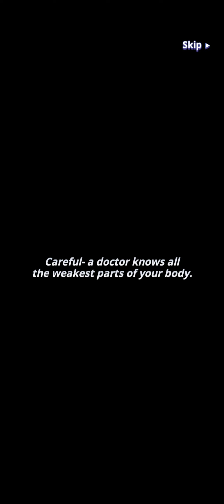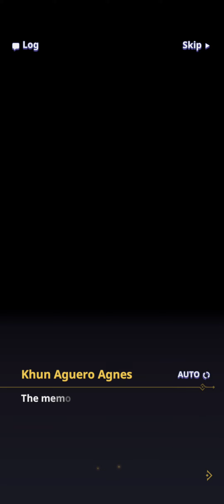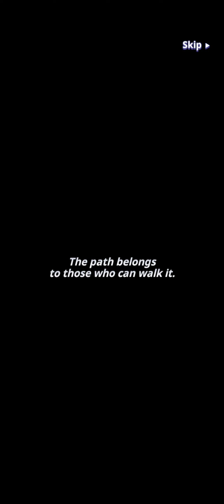Tower of God: NEW WORLD: Part X: The Administrator's Test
Just like the plot. Shame Khun didn't bring up how the failed Regular didn't suffer enough XD

Things are going just like the plot save a few additions like everyone picking a fight with the schemer, and his visit with Grey.

I wonder if we'll get a Compressed Rak as a playable character soon, considering he's been in his compressed state quite a fair bit throughout the webtoon.

Thinking now, we fought him as an enemy too, so I wonder what'll happen.

Finally...I now understand why we haven't gotten more past Act VI. The game is likely going to release or prepare an update once a certain number of players pass the twentieth floor of the game.

...I'm excited for Lo Po Bai Ren to get wrecked by Yuri~!